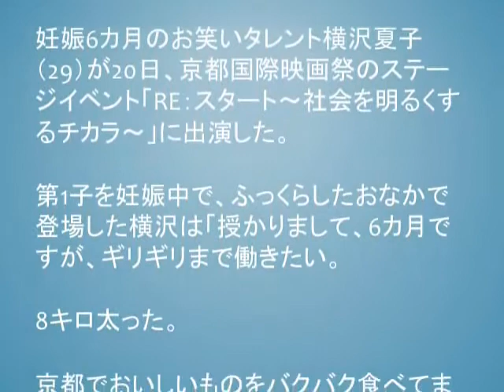横沢夏子 妊娠６カ月のお腹ふっくら「８キロ太った」